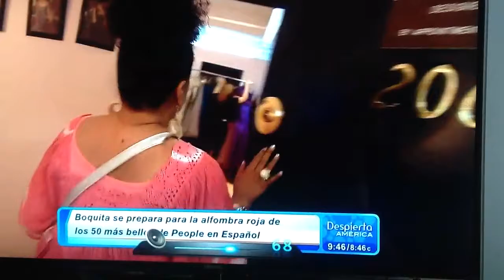Lucia Rodriguez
Reportage de Despierta America